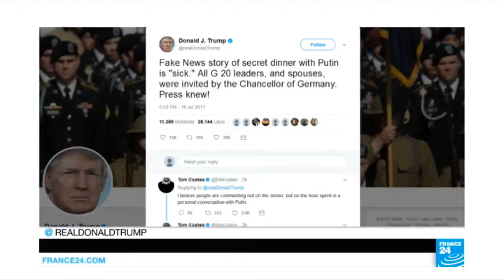Trump-Putin Meeting; Did The Two Leaders Have A Private Dinner Aside The G20 Summit